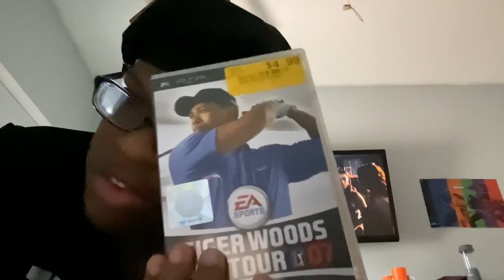Tiger woods PGA tour 07 is PLAIN DUMB.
Buying a better game.